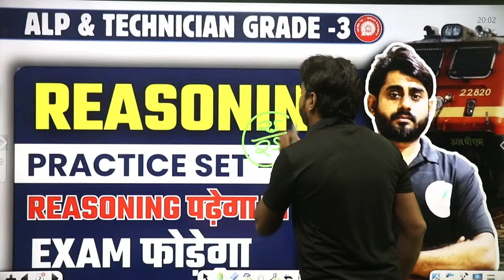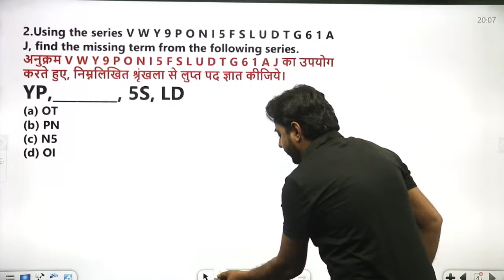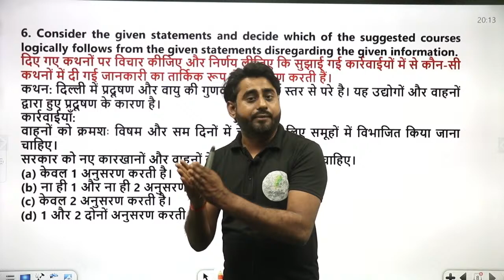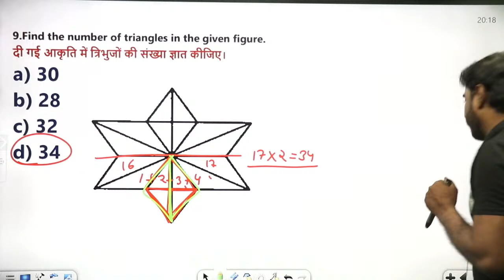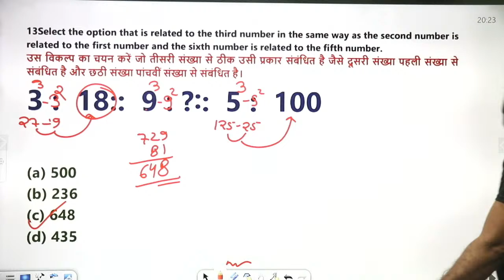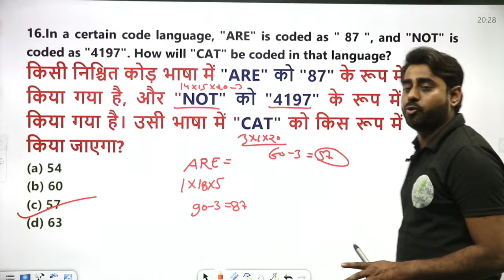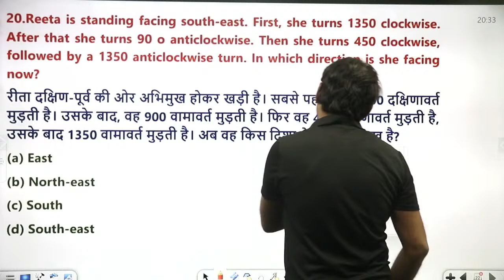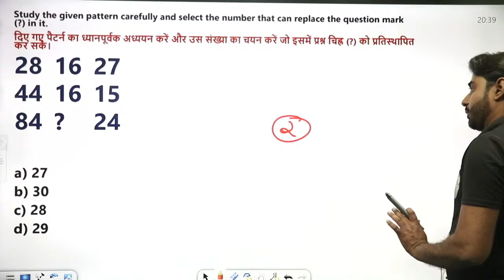ALP & Technician Grade 3 | Reasoning Practice Set 28 | Short Tricks के साथ